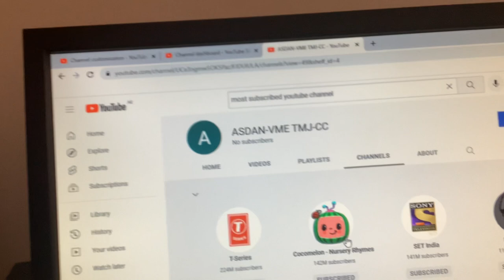had suddenly updated its subscriber count.